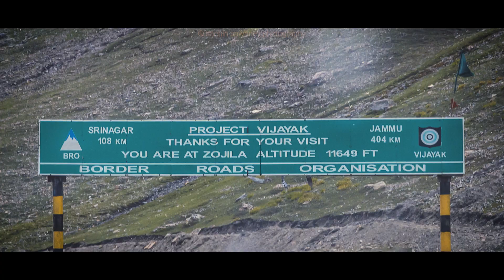The Zojila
Dedicated to the Border Roads Organisation (BRO) for doing a wonderful job maintaining these high altitude roads in such hazardous condions. Zoji La connects Kashmir with Ladakh and is considered a tough pass to cross. It has a remarkable position with Kashmir on one side and Drass on the other side. Its old name was Shur-ji-La (pronunced ZojiLa), also meanig Lord Shiva's mountain.